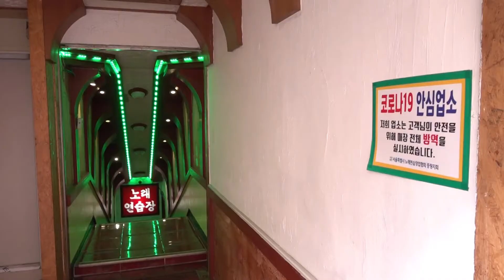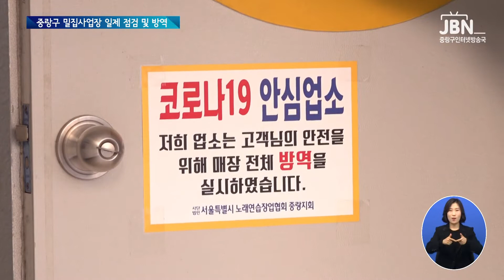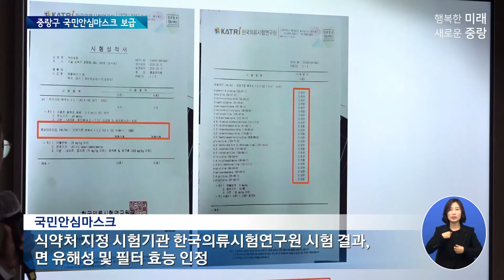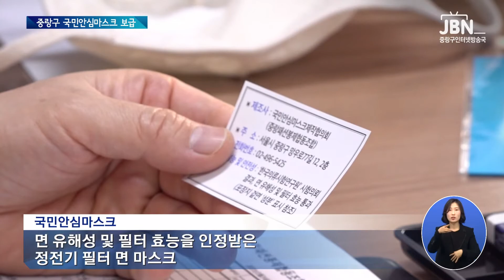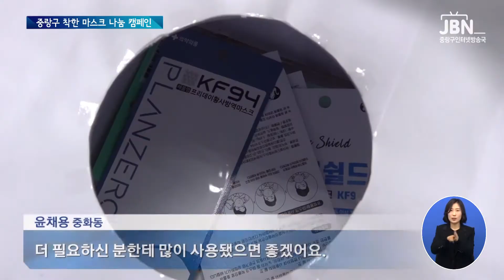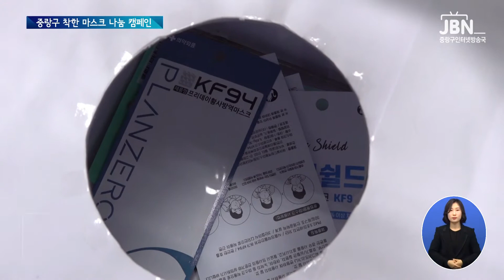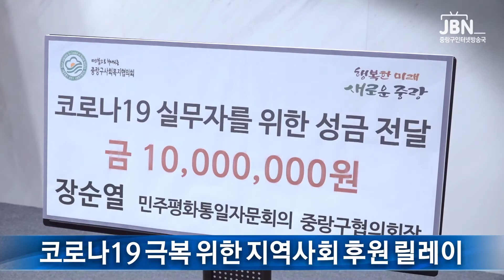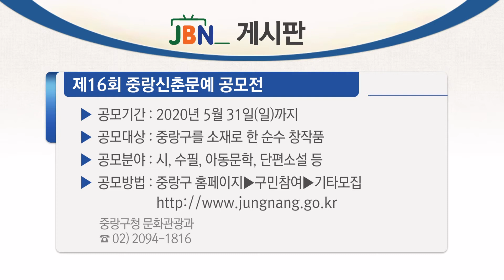[JBN뉴스] 중랑구, 집단감염 우려시설 일제 점검 및 방역 (3. 24.)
○ 메인뉴스
1. 중랑구, 집단감염 우려시설 일제 점검 및 방역
2. 중랑구, 국민안심마스크 보급
3. 중랑구, 마스크 더 필요한 사람에게 양보하세요!
4. 구의회 소식, 제238회 중랑구의회 임시회

○ JBN 간추린 소식
1. 중화중학교, 봉화중학교 학교도서관 개방 협약 체결
2. 코로나19 극복 위한 지역사회 후원 릴레이

○ JBN 게시판
1. 2020년 중랑구 '생명사랑활동가' 모집
2. 제16회 중랑신춘문예 공모전

○ JBN 취업정보
1. ㈜언일전자 (중랑구 묵동)
2. 중랑장애인자립생활센터 (중랑구 중화동)
3. 바이오파크진단(주) (중랑구 중화동)
4. (주)투플러스원소프트 (중랑구 면목동)

○ 중랑스케치
겨울을 이겨낸 봄 꽃처럼! 코로나19 이겨낼 수 있습니다.
사회적 거리두기,  몸은 멀리 마음은 가까이~